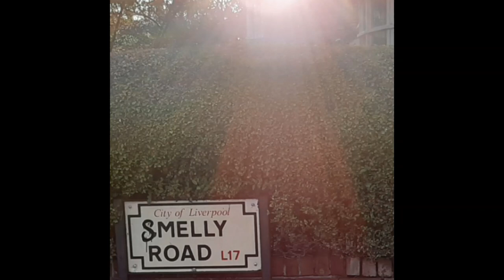Strawberry Cooler | OFFICIAL AUDIO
From the demo: "Smelly Road"

There's so much I wanna say to you
But I'm afraid to say anything
I'm afraid the words might jumble through my lips and fall into the air
So I'll type everything out and pray to God that you'll hear my voice through this song
I hope nothing comes out wrong again
Sooner or later I'll muster the courage to say something.

Maybe I try just a little too hard to catch your attention
(Please, your direction at me)
Maybe next time I will use my voice for
Normal conversation instead of writing songs about you

I don't know what to do now
'Cuz up to this point I thought I knew everything there was to know
About talking to other people that I deem attractive
But I - I'm too scared to muster a word
'Cuz I'm afraid of the worst
I don't think that I'm
Worthy of your time
I missed the the chance to say anything
(Goddammit!)

I'm less than appealing
Not even intriguing
But your voice, it controls me
It forces me to be me

Not even intriguing
But your voice, it compels me
And it keeps me wanting

when you're alone at your table
I'll ask you to dance
I'm afraid you'll say "Boy, not a chance"

Maybe I try way too hard to catch your attention
Maybe next time I'll use my voice for